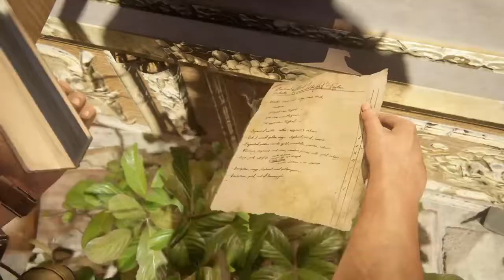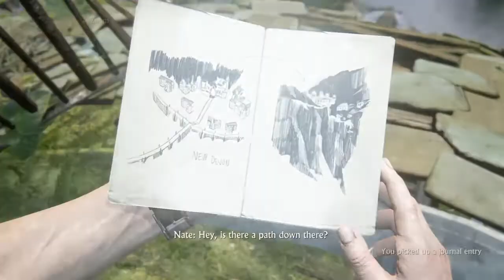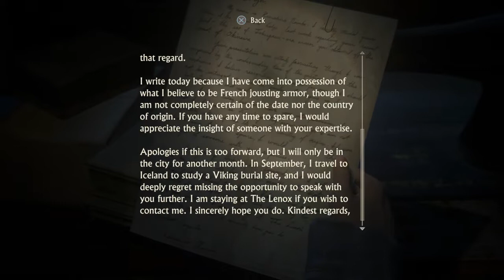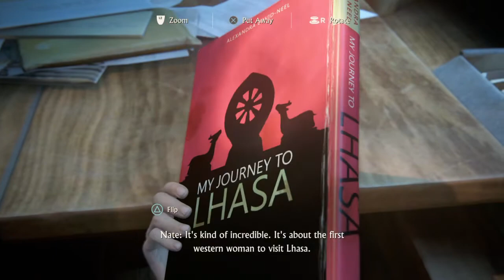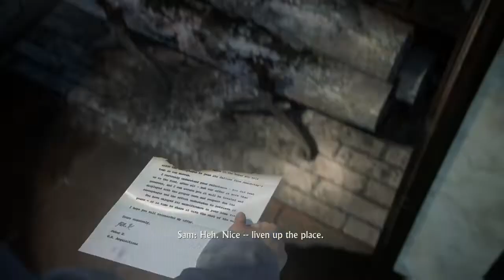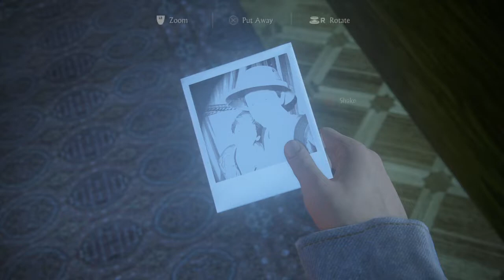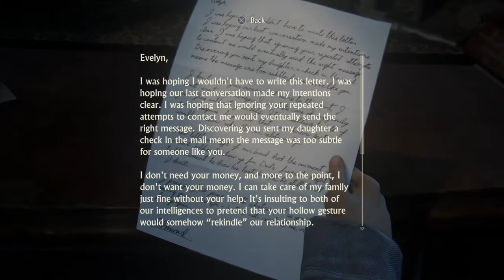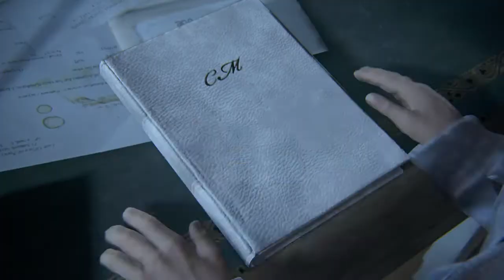Uncharted 4: A Thief’s End Walkthrough Gameplay | Part 14